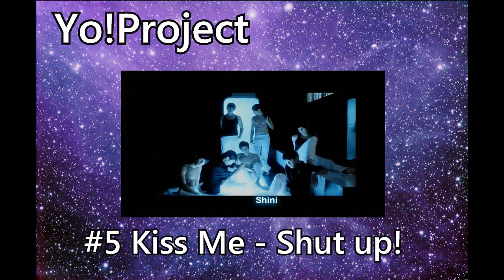[Yoricon] November 2011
WHAT IS THE YORICON?
The Yoricon (play on Yopro and the Oricon) is a top five list compiled by the members of the forums, meant to recognize exceptional work in a hobby infamous for it's lack of quality.

Every week, one of four judges (who are voted upon by the Yoprocommunity and rotated every three months to alleviate favoritism) makes a list of their favorite dubs that have been posted on Y!P and publishes them to the Yo! Then, at the end of the month, all members at Yopro community are invited to vote on their favorite dubs from that month.

CAN I GET INVOLVED?
Yes! All that is required is a Y!P username. Anyone is allowed to post their dubs or audio works on Yopro, regardless of content or post count. If your dub was made with effort and love, a judge will see it and put it in their top 10 list! The judges can pick dubs from the past month, meaning every dub has four chances to be chosen!

And anyone can vote on the final Yoricon choices, even if they never submitted a dub! The more voters, the better. The more people who care means the more this list will mean!